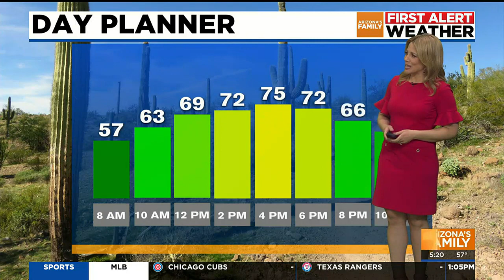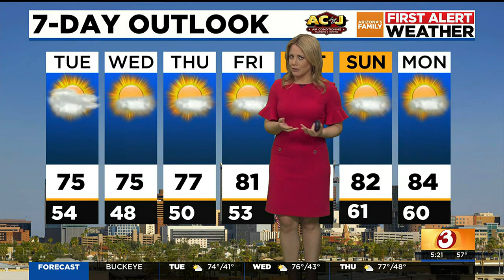Warm-up continues in Arizona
temperatures in the 80s for the weekend? It's possible in Phoenix.